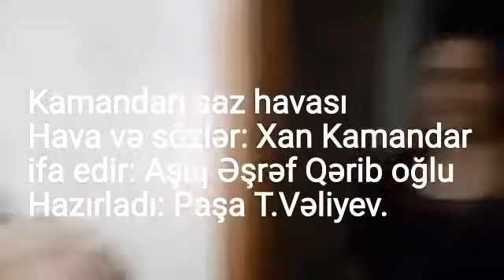Kamandarı saz havası. Aşıq Əşrəf Qərib oğlu.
Kamandarı havası. Bu hava və sözləri Ustadlar ustadı Aşıq Kamandar Əfəndiyevə məxsusdur. Atatürküm adı ilə yayılıb. Ancaq əsl adı yuxarıda qeyd etdiyimiz kimi Kamandarı adlanır. Xan Kamandar özü elə adlandırıb.
İfa edir: Xan Kamandarın şagirdi Aşıq Əşrəf Qərib oğlu.